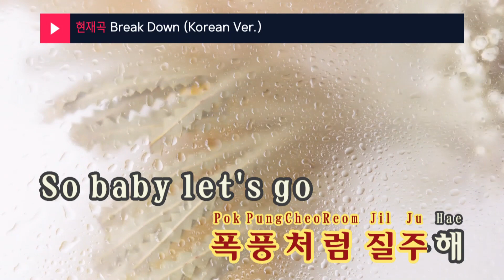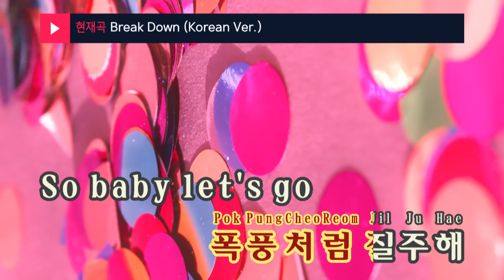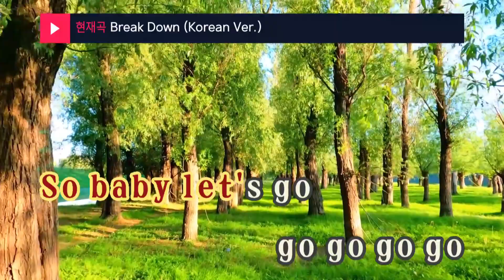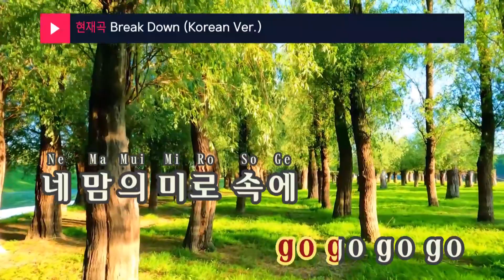Break Down (Korean Ver.) - 슈퍼주니어M(SUPER JUNIOR M) (KY.48008) / KY Karaoke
★ 곡 정보 ★
번호 : 48008
제목 : Break Down (Korean Ver.)
가수 : 슈퍼주니어M
작사 : 서지음,이효민,...
작곡 : Tiwce As Nice,...

Copyrightⓒkeumyoung